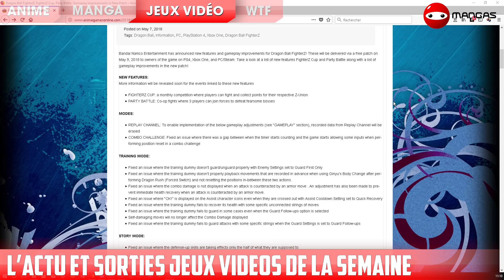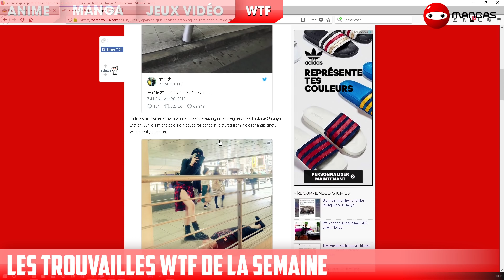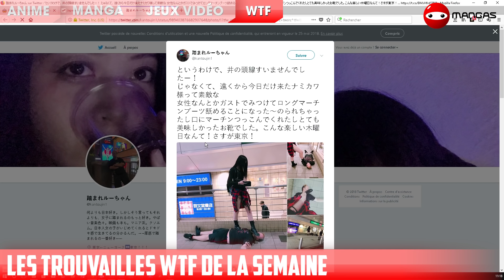#10 Otaktu de LuccassTV sur Mangas : Les 10 animés préférés des japonais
L'Otaktu c'est toute l'actu manga, anime, jeux vidéo, Japon, WTF résumée en quelques minutes !
Rendez-vous 2 jeudis par mois à 19h pour un nouvel épisode de l'Otaktusur notre chaîne YouTube !